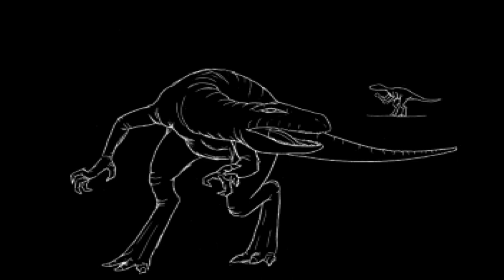Tomb Raider 1: Modding Showcase-Sega Saturn Demo Mod (Sega Extremes)